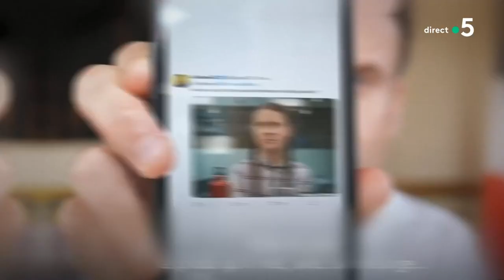“Expulser encore plus d’étrangers” : Darmanin jubile - Étonnant, non ? - C l’hebdo - 04/02/2023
Revoir les intégrales :
Et retrouvez-nous sur :
Jean-Michel Aphatie - Etonnant, non ?
• Immigration : pourquoi une nouvelle loi ?
• IVG : la fierté de la France